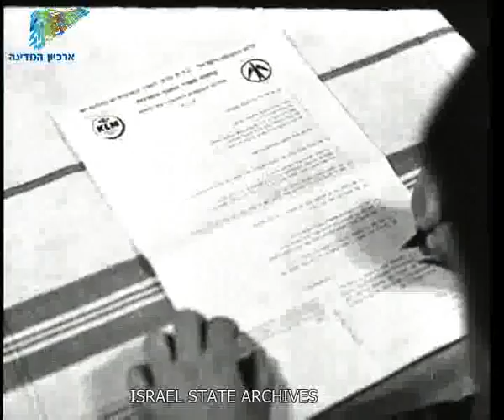יומן כרמל 117-2 מרץ 11 1953 - ארכיון המדינה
קטע א'- אספקת המים לבית נטופה ע"י חברת תה"ל. קטע ב' (1:43)- חלוצים מגיעים מארגנטינה. קטע ג' (2:18)- תצוגת אופנה בחיפה. קטע ד' (3:16)- שר החוץ משה שרת מסייר בנגב. קטע ה' (4:28)- תחרות נוער בבניית מודלים של כלי טיס. קטע ו' (6:35)- סטודנטים רוקדים ריקודי עם.
ISA-Collections-AxelrodFilms-001191w